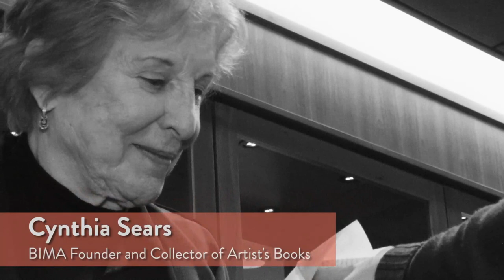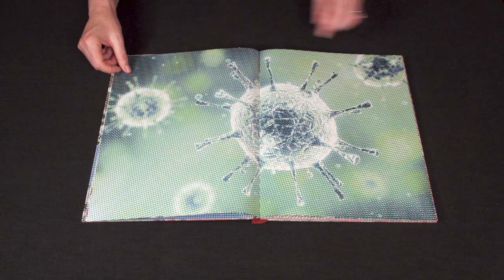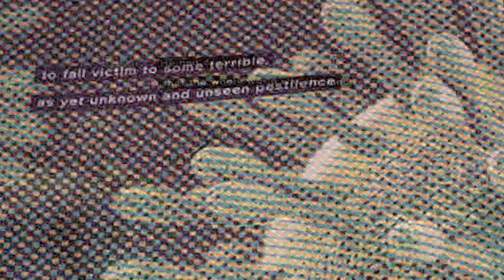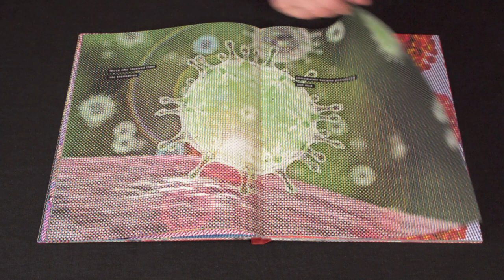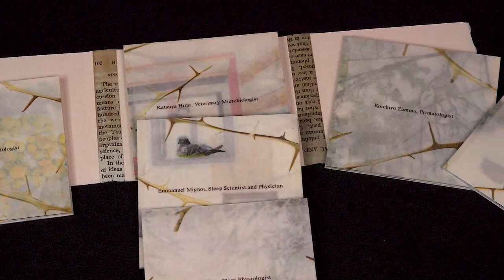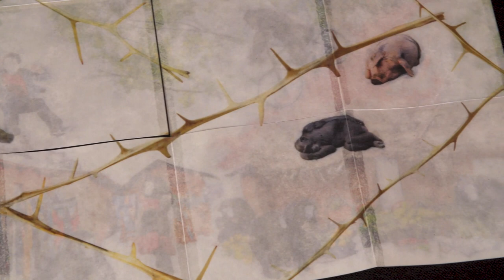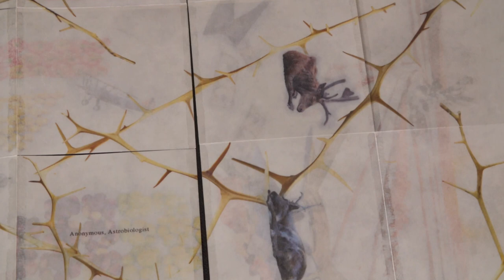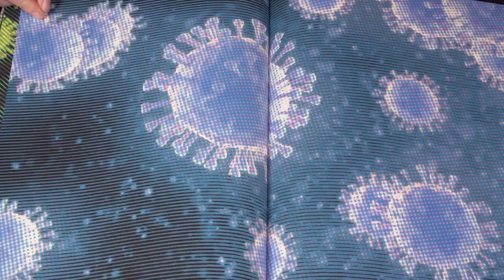The Stuff of Dreams | Artists' Books Unshelved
In this episode of Artist's Books Unshelved, join us in taking a close look at two pieces that explore dreams—"Delirium" by Philip Zimmermann and "The Skin Square, the Pupil Square: Dreams of Scientists" by Kyoko Matsunaga.

Artist's Books Unshelved is an ongoing video series exploring selected pieces from the Cynthia Sears Artist’s Books Collection. Tune in on our YouTube and Facebook pages at 11am every 1st and 3rd Saturday of each month for a new episode!